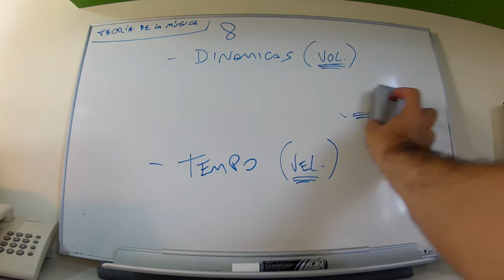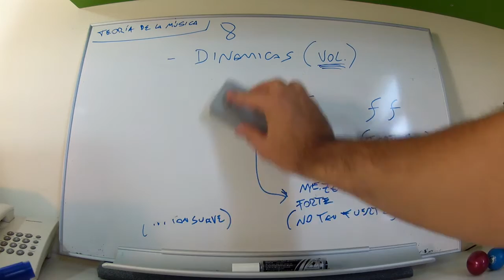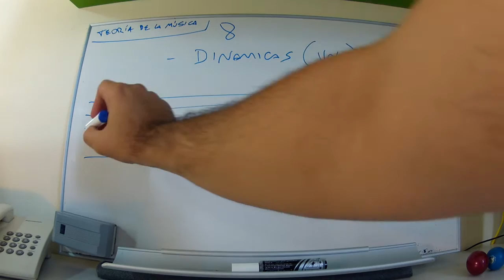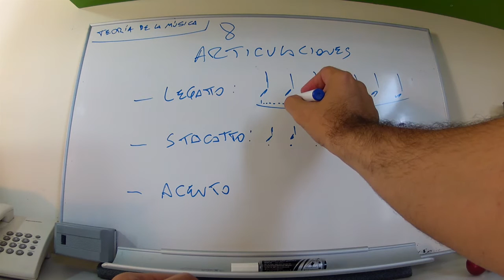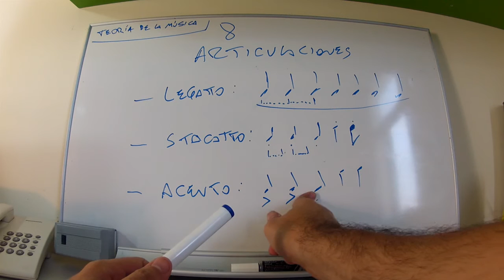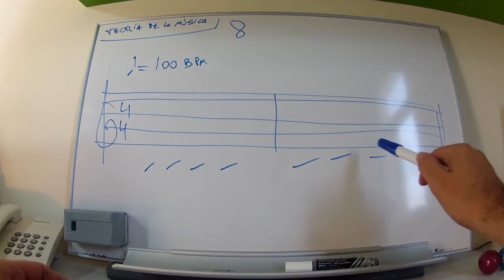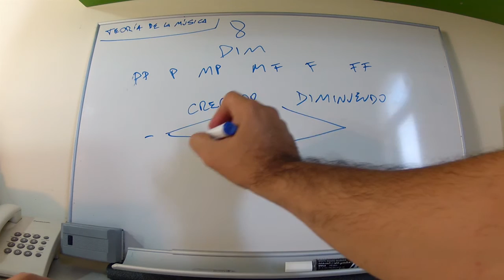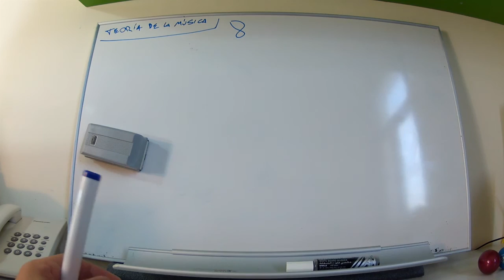Curso de Teoría Musical 8 - Dinámicas, Articulaciones y Tempo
Hola y bienvenidos al octavo video del curso de teoría musical.

con este curso aprenderas todos los rudimentos de la teoria de la musica especialmente aplicados a la guitarra y a cualquier instrumento que use la clave de sol (instrumentos agudos) como el violin, flauta, trompeta, armónica, charango, tres cubano, cuatro, cavaquinho, etc...

En este video aprenderemos todo sobre Dinámicas, articulaciones y tempo.

Clases de Guitarra en Villa General Belgrano
Clases de Guitarra en Calamuchita
Guitarrista en Villa General Belgrano
Guitarra en Villa General Belgrano
Música en Villa General Belgrano